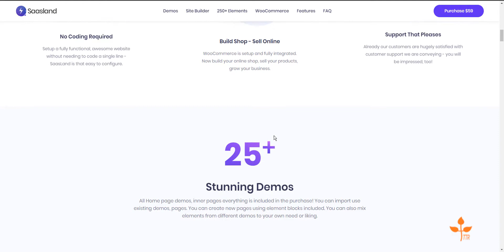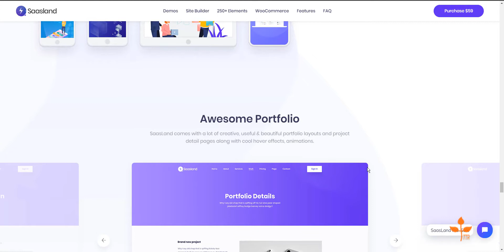Saasland - MultiPurpose WordPress Theme for Startup Review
Saasland is a creative WordPress theme for saas, software, startup, mobile app, agency, and related products & services. SaasLand is loaded with tons of features, elements & blocks, options that give its users real flexibility to create a dynamic, professional website in no time. It is 100% responsive and looks stunning on all types of screens and devices. You can use Saasland as a better way to present and promote your start-up or running digital marketing agency website. Users will love your site because it gives them a unique user experience (UX), clean, modern and beautiful design. This theme is surely a great way to kickstart your new startup project or website.